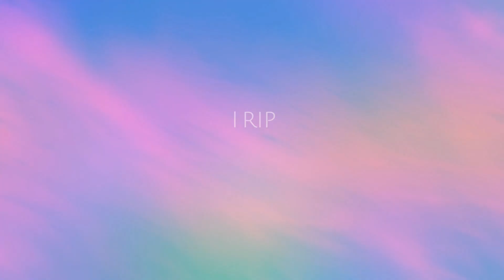Dubai | Desert Safari Trip